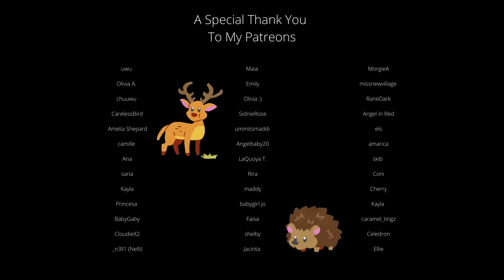ASMR: stay in bed and let me take care of you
baby, you still have a fever.
there is no chance that i'm gonna let you try to get anything other than sleep done today.
you need to relax and take it easy.